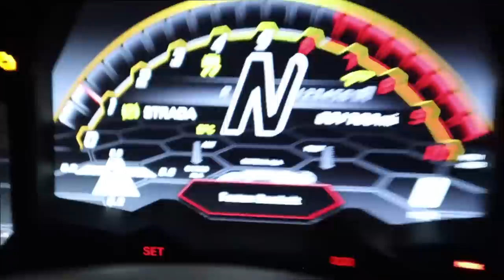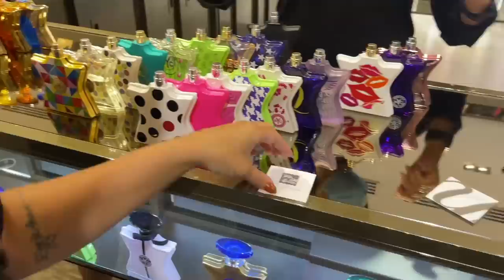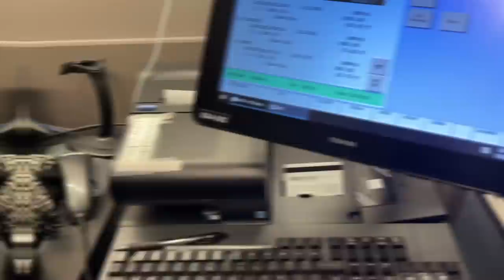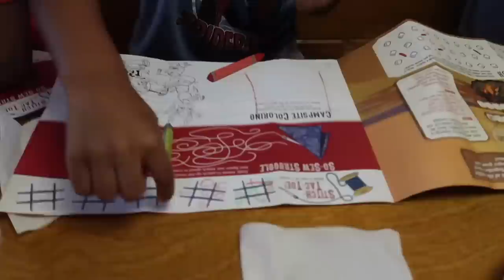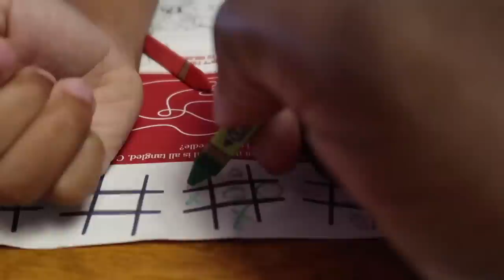MY DREAM CAR GOT REPOSSESSED **I'M GOING BROKE**